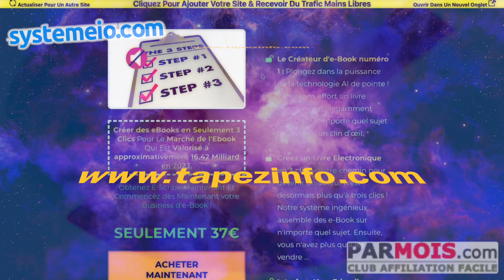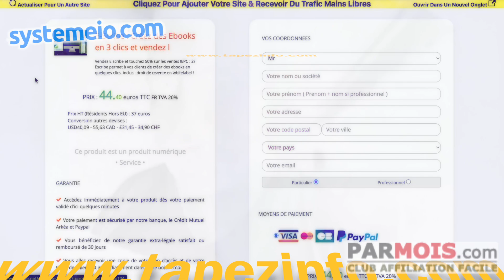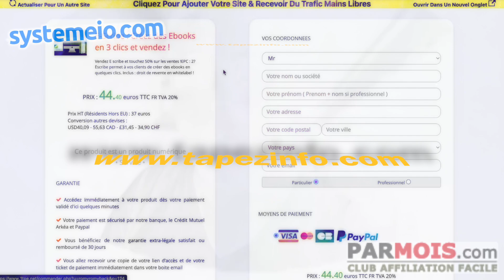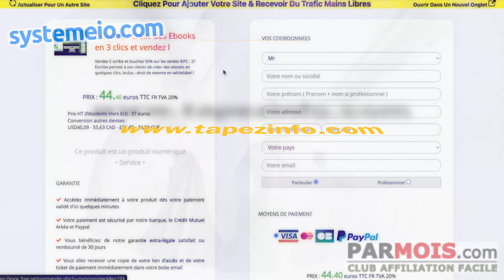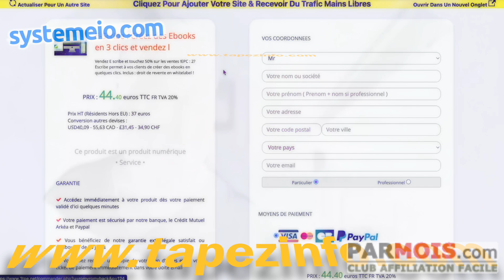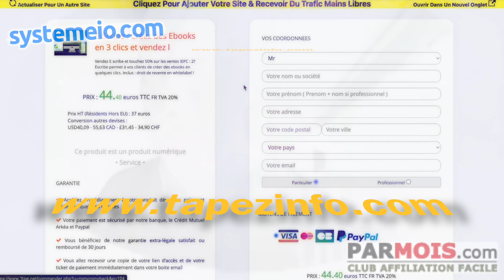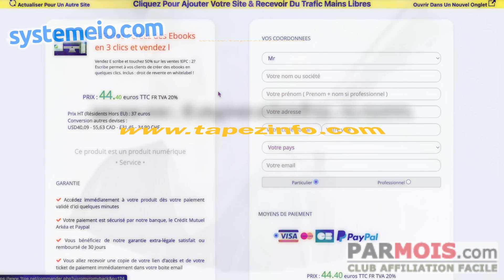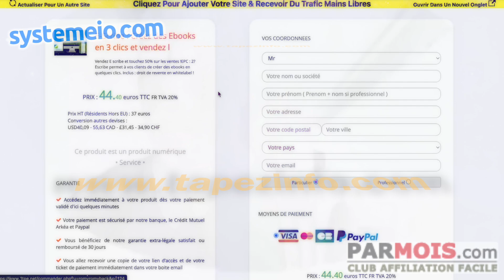LA MACHINE À CLICS : n'envoyez pas de trafic directement vers vos liens affiliés !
🎉📢 LA MACHINE À CLICS 📢🎉

Salut à tous les entrepreneurs du web ! 🚀 Vous utilisez des liens affiliés pour monétiser votre contenu ? Voici un conseil crucial pour booster vos commissions et éviter les erreurs ! 🚫💸

👉 Ne dirigez pas directement le trafic vers vos liens affiliés ! Voici pourquoi :
1️⃣ Vous risquez de ne pas recevoir de commission si le vendeur touche à la fois la part vendeur et affiliée. 💔
2️⃣ Priorisez la capture d'emails 🎯📧 : Envoyez d'abord vos visiteurs vers une page de capture d'emails, puis utilisez un système d'emailing pour promouvoir vos liens affiliés. 📬🔗

💡 Astuce : En capturant l'email, vous pouvez engager votre audience plusieurs fois et augmenter vos chances de conversion. 🌟💰

Vous payez pour du trafic ? Assurez-vous qu'il soit dirigé vers votre page de capture d'emails ! 📈✨

Partagez cette info avec vos amis affiliés et arrêtez de perdre des commissions ! 🙌

👋 À bientôt et bonnes ventes ! 💸

(Note: Plus de détails sur cette stratégie dans la vidéo complète 🎥📈)